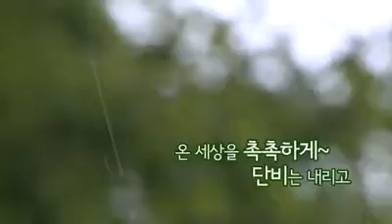0786 봉숭아 꽃물 들이고 여름 작물 수확하기